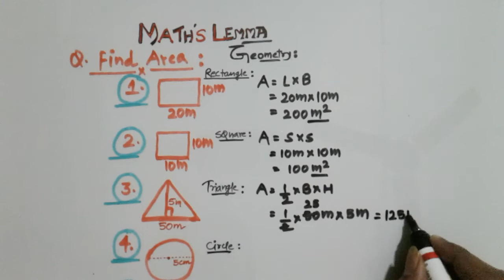Area of geometric figures,Circle,Rectangle,Square,Triangle,Semicircle & Equilateral Triangle.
Area of circle✴🔥Semi circle🔴🔵Equilateral Triangle❌✔Triangle🔴⚫Square🔴🔵Rectangle🔴🔵One shot Videos🔴🔵